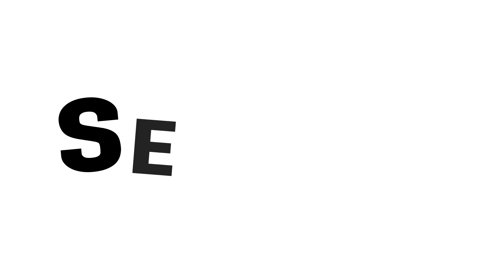Realtor Animated Video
We assist Realtors in there online presentations through animated images. This is a great way to convey who they are to there clients before they even meet.